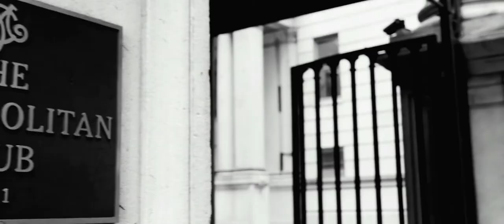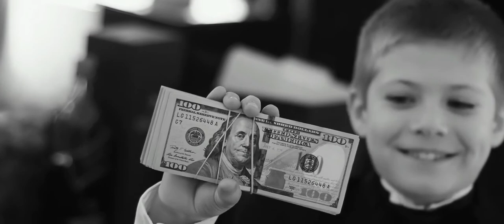Laura & Robert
Getting ready: The Metropolitan Club, New York, NY
Ceremony: St. Bart's Cathedral, New York, NY
Reception: Central Park Boathouse, New York, NY

Photographer: Matthew Sowa

"Secrets" (Instrumental) by One Republic
Licensed through Songfreedom.com